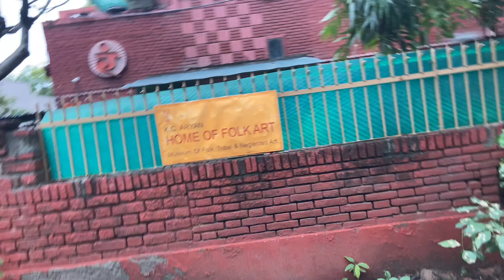Dosti bani dushmani😂🤫